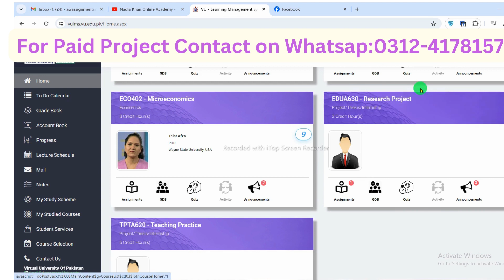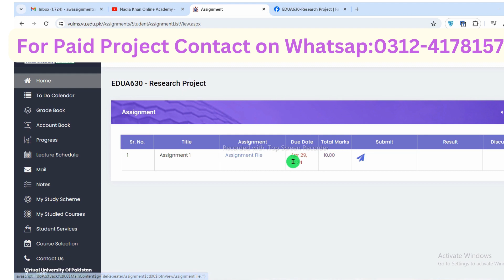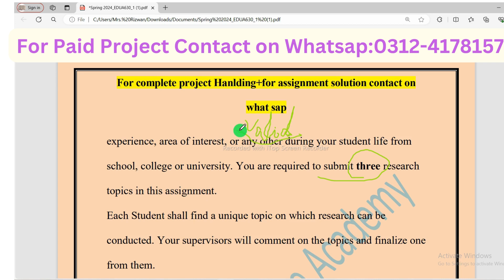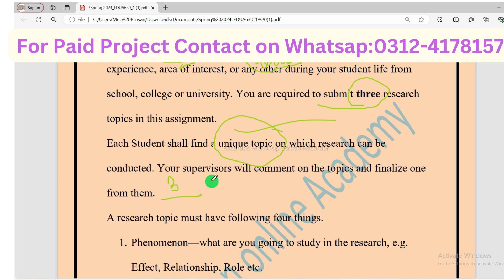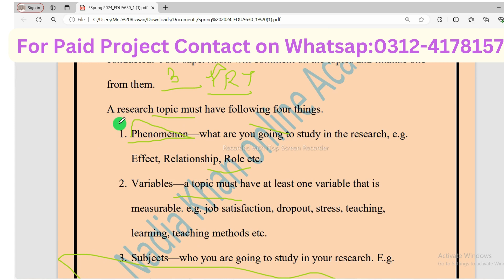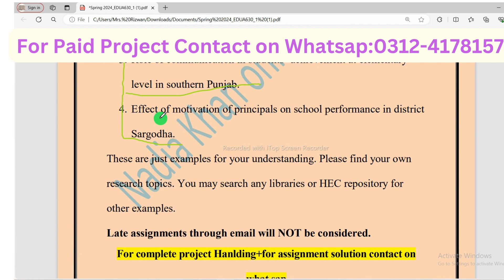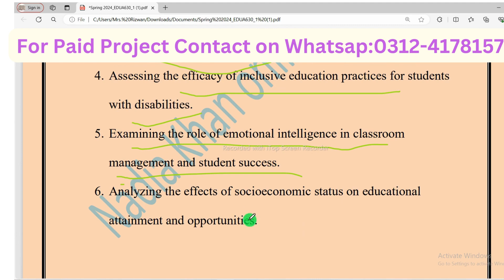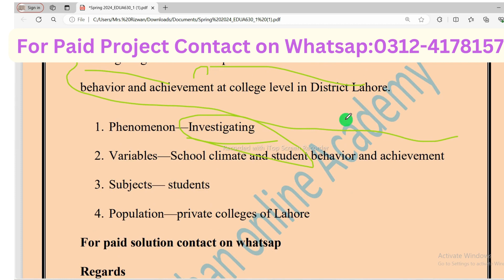EDUA630 Reserach project assignment 1 solution spring 2024 by Nadia Khan(M.Phil) │EDUA630 │Topics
Welcome to Nadia Khan Online Academy! In this video, Nadia Khan (M.Phil) presents the solution to Assignment 1 for the EDUA630 Research Project, Spring 2024. As an experienced educator and researcher, Nadia provides a comprehensive breakdown of the assignment, offering valuable insights and tips for success. Whether you're a student enrolled in EDUA630 or simply interested in educational research, this video is packed with helpful information to guide you through the assignment process. Be sure to watch till the end for all the details you need to excel in your studies!
Regards
Nadia Khan(M.Phil)
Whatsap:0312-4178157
edua630 assignment 1